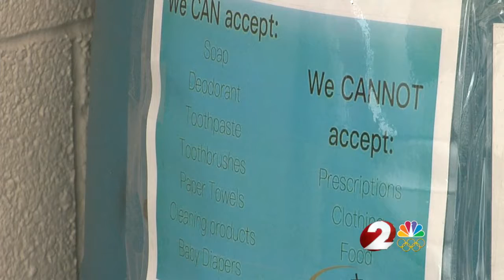Franklin police team up to launch hurricane relief donation drive